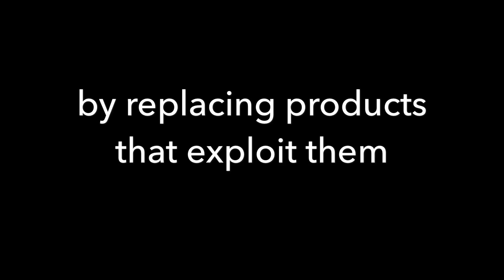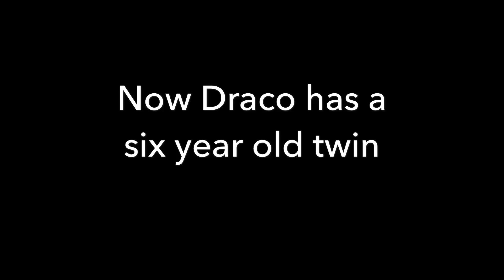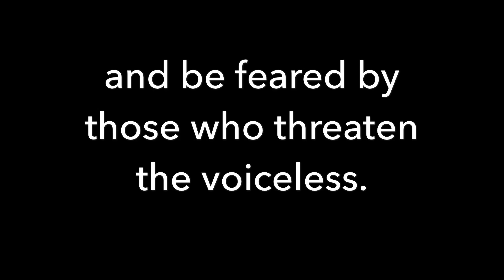IMPOSTER 4 Animals - full introduction and story